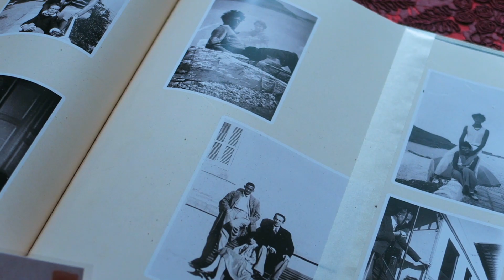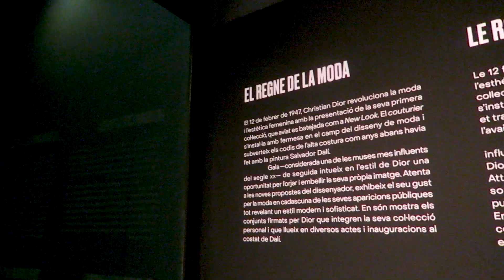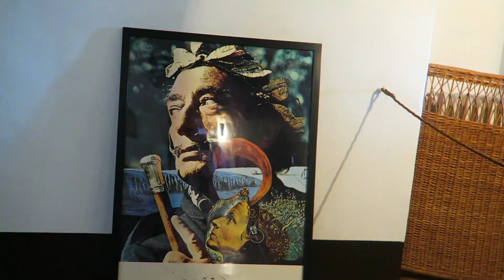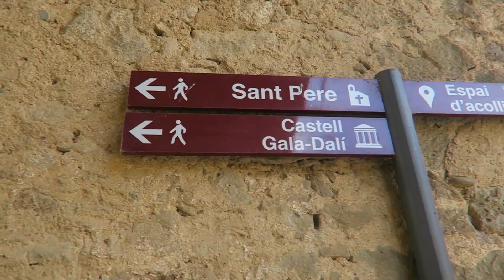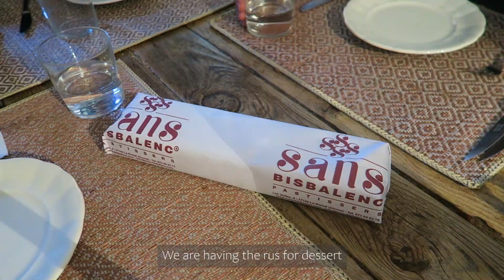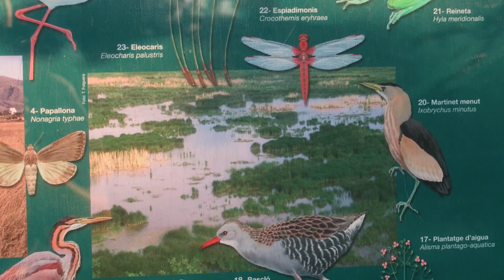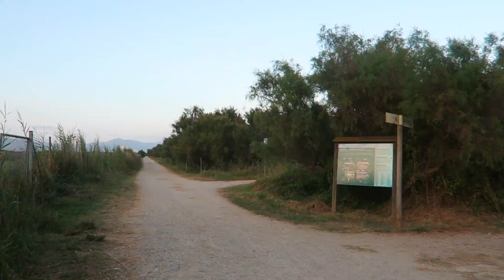Ep.14 | LOCAL Costa Brava, SPAIN ☀️ DALÍ'S PÚBOL CASTLE and ALT EMPORDÀ MARSHLANDS [PT.4]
Hi, hi! It's Wandie! 😄

In August I spent some days around the Costa Brava with a couple of friends. We traveled around there and see many different places. In this video we are going to visit Dalí's castle, a gift that he gave to his wife Gala. Later in that day we went to stroll around the marshlands and saw gorgeous landscapes and animals.

This is the penultimate video of this series so keep an eye for the last one!

Subtitles: Spanish (Español), Catalan (Català)

[ Music ]